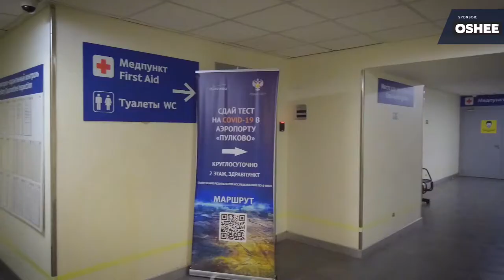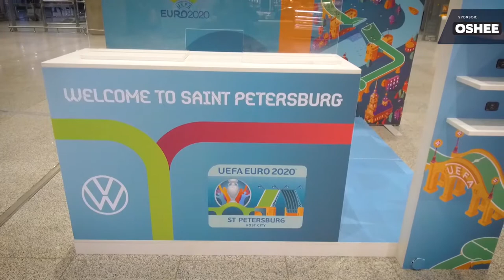JAK WYGLĄDA WYLOT NA EURO 2020? ✈️ ROSJANIE GOTOWI NA PRZYJĘCIE KIBICÓW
Nasz korespondent Adam Pawlukiewicz jest już w Rosji! Specjalnie dla Was przedstawiamy, jakie procedury trzeba przejść, aby móc wylecieć na Euro 2020.

W najbliższych dniach pokażemy Wam Petersburg, najazd polskich kibiców oraz kulisy meczu Biało-Czerwonych ze Słowacją. Śledźcie uważnie nasz kanał!